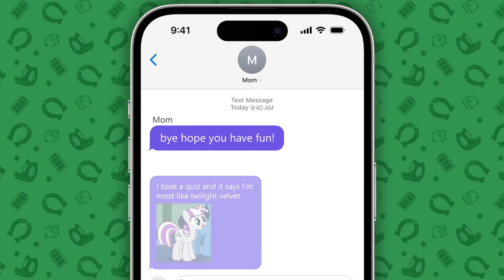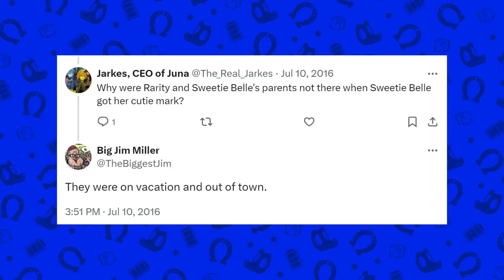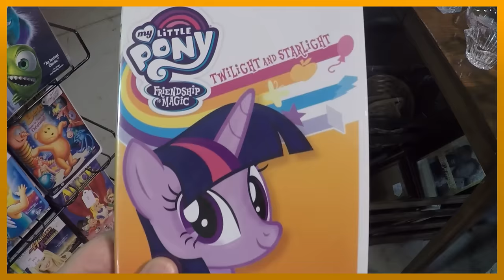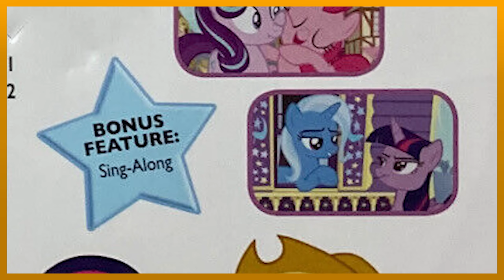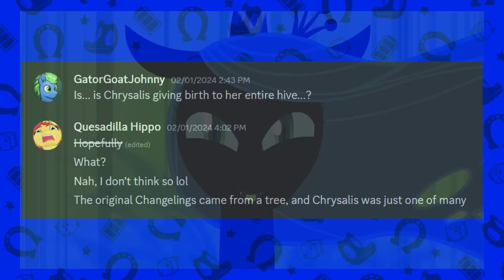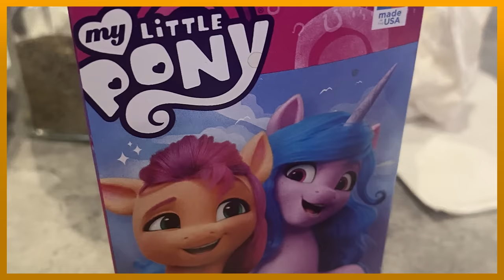Pony Parents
Happy Leap Day! A video tribute to the ponies who raised all your favorite characters, and I even resisted telling a Dad joke!

TN by @Beatlinked
Music by @singlepurpose
Google Doodle by Eryn Erikard

0:00 - I Love My Mom...
0:22 - Intro
0:49 - Spitting Image
1:49 - Black Sheep
3:08 - How My Parents Found Out
3:43 - ...But I Need My Space
5:06 - Parental Baggage
5:44 - Worst Parent Award
6:14 - New Parents
7:47 - The Flea Market
8:25 - Edge Cases
10:30 - Applejack
11:15 - The Others
12:06 - The Band-Aids